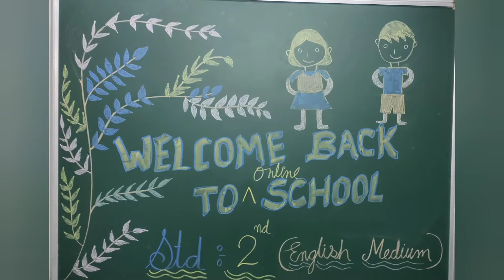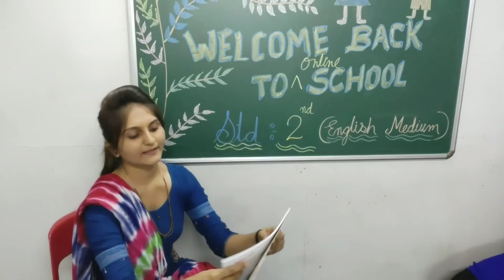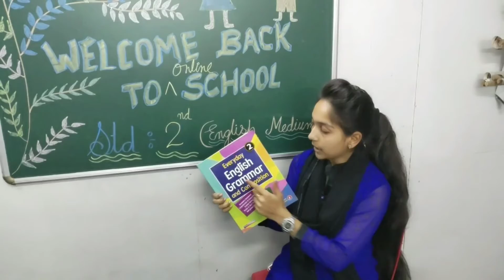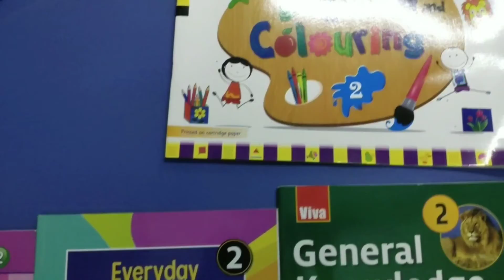English Medium - Primary Std .2nd (Introduction)